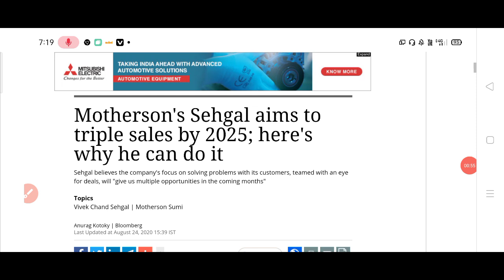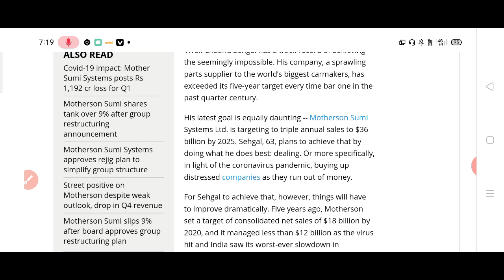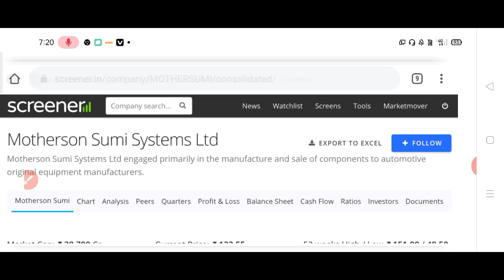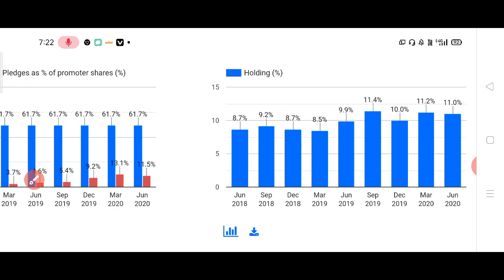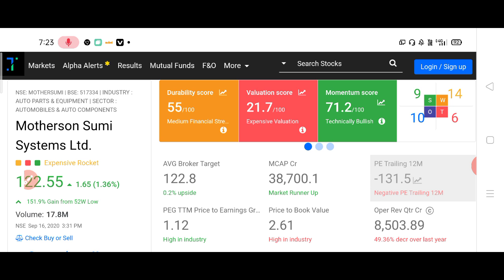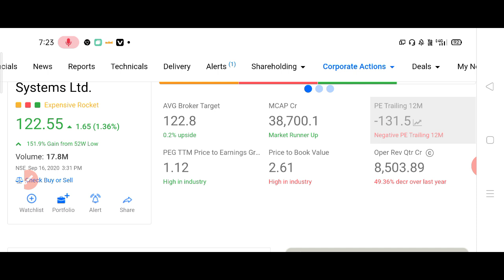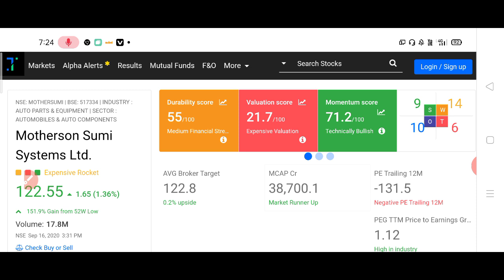AUTOMOBILE से एक छोटा BOM दे रहा हूं SALES तिगुना बढ़ने वाला है